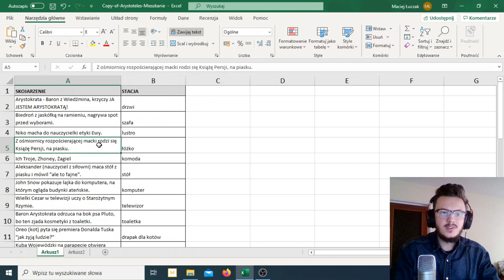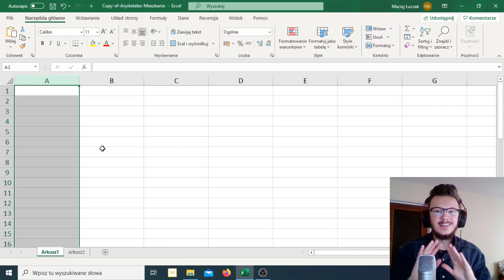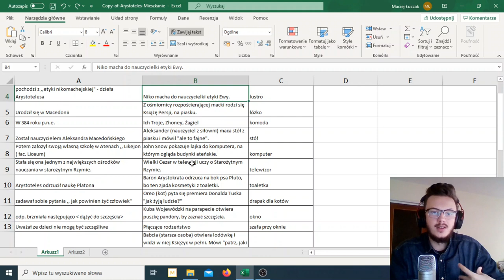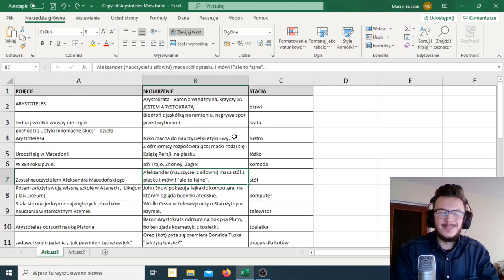Jak zweryfikować jakość pałacu pamięci? (Sprawdzanie w Excelu)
Pałac pamięci pozwala na szybkie i efektywne zapamiętywanie treści. Pamiętaj jednak, by na bieżąco sprawdzać, czy poprawnie stworzyłeś skojarzenie i czy Twoja stacja nie wyleciała Ci z głowy podczas nauki.

Zbuduj nawyk bieżącego weryfikowania swojej wiedzy, by Twój pałac pamięci zapewnił Ci efektywną naukę i skuteczne przyswojenie wiedzy!